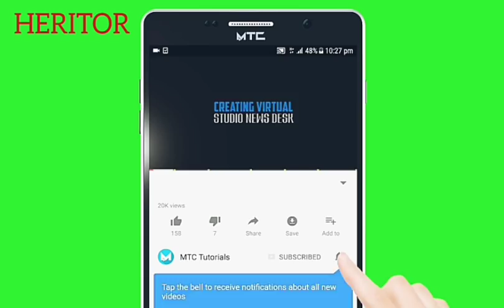PALABRE DEBORDO, SERGE BEYNAUD ET DJ MIX, CES VÉRITÉS NON DITES